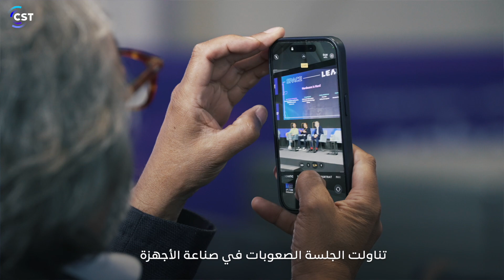حديث والتر بالهايمر عن "تحديات صناعة الأجهزة"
في ليب24، تحدث والتر بالهايمر عن جلسة "تحديات صناعة الأجهزة" والتي ناقشت التحديات التي تواجهها شركات تقنيات الفضاء.

During the "Hardware Industry Challenges” session at LEAP24, Walter Ballheimer discussed the challenges facing Space technology companies.